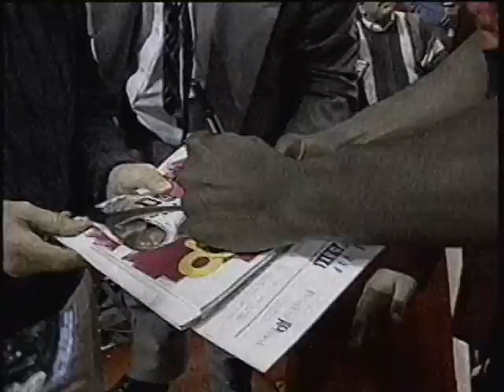David Robinson Scores 40 Against Pistons (1995)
March 27, 1995 - San Antonio Spurs center David Robinson scored 40 points, grabbed 12 rebounds, and blocked 5 shots in his team's 114-97 victory over the Detroit Pistons during the 1994-95 regular season. His showing came 11 months after his quadruple double performance against the Pistons in the year previous (34 points, 10 rebounds, 10 assists, 10 blocks).

Highlights:
Dunk: 0:53
Alley-Oop: 1:12
Dunk Block: 3:03
Grant Hill's Dunk Blocked: 4:17
Chasedown Block: 6:12

Footage: PASS Sports (1995)
Commentary: Fred McLeod, Greg Kelser